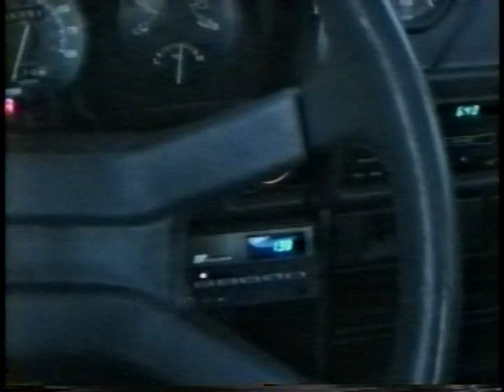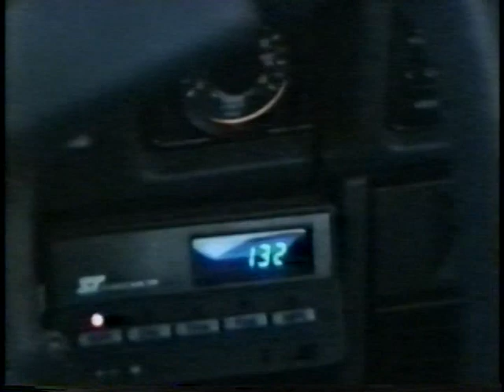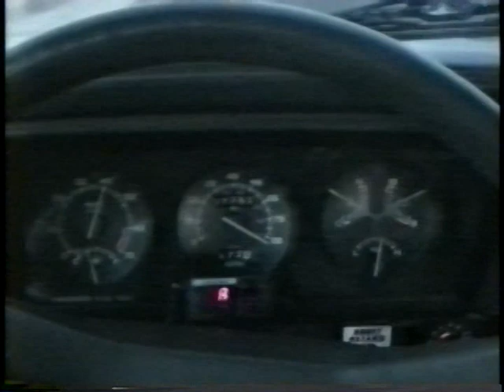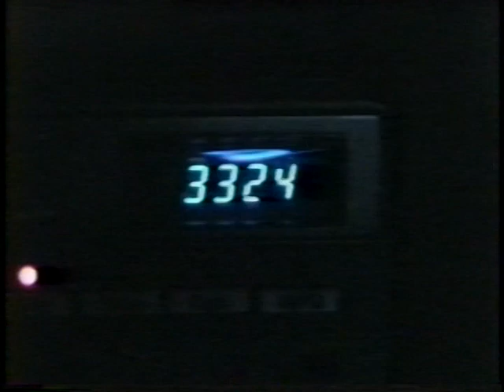PHOENIX CONVENTION '97 VIDEO Part 12- Go Cart Racing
To the Shelby-Dodge Community-

WE ARE GIVING BACK IN APPRECIATION FOR THE 20+ YEARS OF SUPPORT YOU HAVE PROVIDED TURBOSUNLEASHED.com! We have decided to provide these videos FREE OF CHARGE. In the near future we will also upload the Shelby Series One Grand Opening in Las Vegas Video October 1998. Included in that 2 hour video are highlights of SDAC 8 in Indianapolis, Indiana.

First a little bit of History-
It was 1997 and the growing internet gave those of us on the left coast a taste of what an SDAC Convention was really like.  The internet photos and blurry videos of the time were not enough for most of us so rather than just complain about it we decided to actually do something.  We reached out to the SDAC President, John Johnson, for some helpful advice.  He got us started with venue ideas and even offered up several door prizes.  Our first challenge was finding a host hotel willing to accept parking lot shenanigans.  We then created a schedule and things just started to fall in place.  Once Ed Peters was locked in as guest speaker the pre-registrations quickly filled up.  News had spread and we had participants joining in from as far away as Canada. We also reached out to Carroll Shelby himself and he was nice enough to donate several giveaways for an auction/door prizes.  All proceeds from the PC '97 event and video sales (around $1,700) went to the Carroll Shelby Children's Heart Fund.

After the event we gathered video footage from the donors and compiled the highlights into a 6-hour video. The resolution wasn't the greatest back then compared to recording equipment we have these days.  In order to maximize the picture quality we started with the best equipment available to us at the time (S-VHS video) . Editing took us over 40 hours to complete and in the process we sacrificed a couple of VCR machines. In the end, we feel the preservation of the Phoenix Convention '97 event and Ed Peters Tech Session was well worth our efforts.

A BIG Thank You goes out to all of our customers.  We could not have stayed in business over 20+ years without your help.  Moving forward, we look to continue our quest for new and innovative products for these vehicles. Remember, a portion of every dollar you spend with us goes into our R&D fund and is returned to you in the form of new products.

Chris Wright
TurbosUnleashed.com

ACKNOWLEDGEMENTS -

A special thanks goes out to Ed Peters for donating his time and vast knowledge for a worthy cause. His many years as a Senior Chrysler Failure Analysis Engineer and dedication to these cars shined through during the detailed Tech session.

We would also like to extend our Thanks to Gary McKissick for connecting us with the key individuals at the Arizona Chrysler Proving Grounds to make the event happen. Everyone in the group had access to the training center and complimentary van tour of the entire area. This included a few high-speed laps around their banked test track in a high capacity van as well as their very steep hill climb "Brake Test" area which literally left everyone at the edge of their seats on the way down. Many of us also had our first look at the Plymouth Prowler and Dodge Vipers testing at the track.  Unfortunately, no camera shots were allowed at the time.

The following people donated Video footage:

Ken Dacko- Tech Session @ Chrysler Proving Grounds, Fiddlestix

Doug Mill Fly'nBox - Drag Racing, In Car Camera Footage @ PIR, etc., Bob Bondurant Van Ride and Tour. Great narrating throughout.

John Spiva-Phoenix lnternational Raceway, Bob Bondurant Van Ride & Tour.

Doug Higgenbothom- Phoenix International Raceway

Chris Wright- Tech Session@Chrysler Proving Grounds, SpeedWorld Drag Racing, Bob Bondurant Van Ride (Outside shots), Phoenix International Raceway.

Dedicated to the memory of :
Bill Baker
Ken Dacko
Barry Goodall
Nathan Keller
Ed Peters
Carroll Shelby
Ken Soroka
Lyle Butch Suppe
Holly Vogelsong

All gone way too soon...

                                            PHOENIX CONVENTION ’97 VIDEO

Part 12- Fiddlestix Fun Park Go Cart Racing
 We'd never drive our cars like this on the street but what fun it was going wheel to wheel with one another, bumping and spinning each other out. Neil Emiro gets pulled over twice by the go-cart Police and all of us almost get thrown out for too much bumping. In the end Tim Pettijohn gets doused with water.
Doug Mill's Long Trek home with a documented 132 MPH clip- ______________

* All modifications of any type discussed in these videos are for off road use only. Neither, The Phoenix Shelby-Dodge Club or Turbos Unleashed recommends attempting to duplicate any driving maneuvers shown on these videos without proper training and anywhere else but on a sanctioned race track.